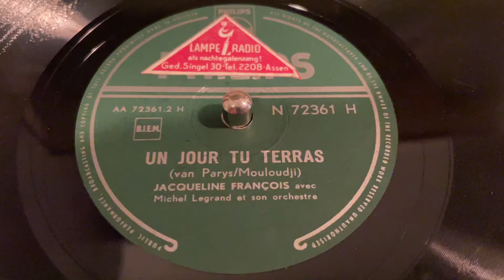Jacqueline Francois - Un Jour Tu Verras - 78 rpm - Philips N72361H - 1957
Accompanied by Michel Legrand & His Orchestra.
Made in Holland.
Flip: Les Lavandières Du Portugal.